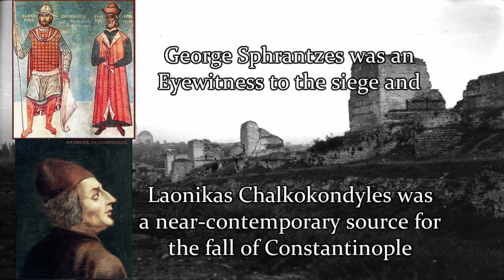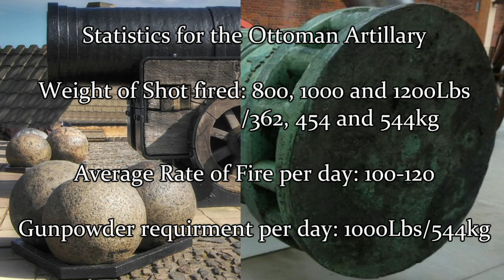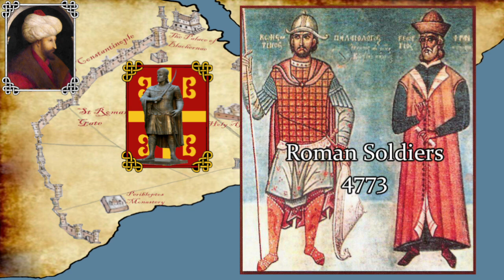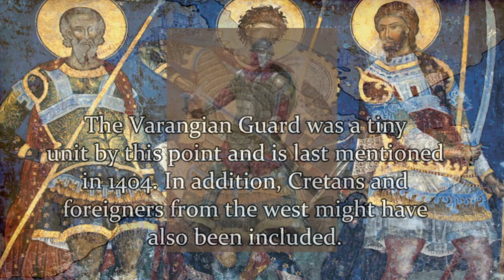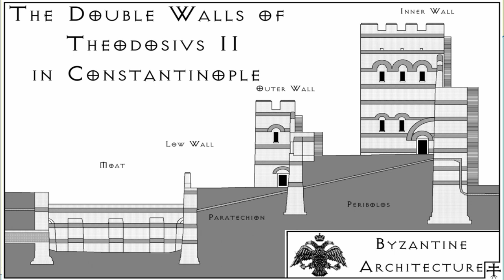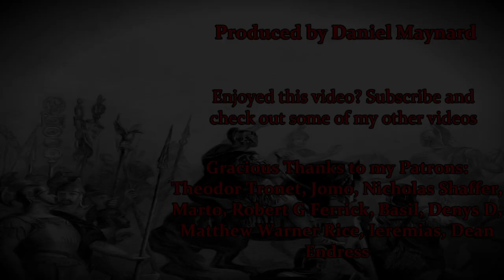Fall of Constantinople: Troops and Numbers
A video on the armies and navies of the attackers and defenders for the siege of Constantinople in 1453.

'Time' by Ed Lima and Steve Maitland from Empire Earth by Stainless Steel Studios.

'Ambient' by Jason Graves from Rise and Fall: Civilisations at War by Stainless Steel Studios and Midway Games.